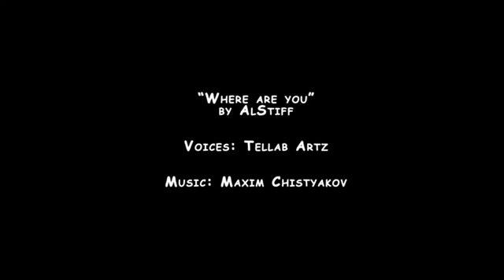Пони Летучая Мышь